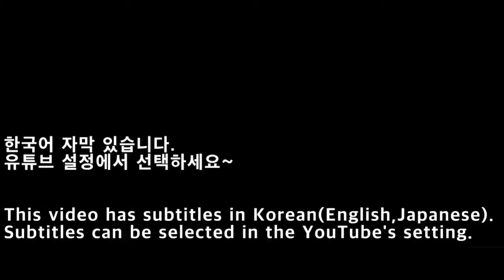[NGC]파이어 엠블렘 열화의 검 엘리우드편 18장외전:마봉자/Fire Emblem: The Blazing Blade Chapter 18x/ファイアーエムブレム 烈火の剣 18章外伝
게임보이 어드밴스 파이어 엠블렘 열화의 검
엘리우드 스토리 18장 외전: 마봉자
승리 조건: 거점 제압

GameBoy Advance Fire Emblem: The Blazing Blade
Eliwood's Story Chapter 18x: Imprisoner of Magic
Objective: Seize Gate

ゲームボーイアドバンス ファイアーエムブレム 烈火の剣
エリウッド編 18章外伝: 魔封じの者
勝利条件: 拠点制圧